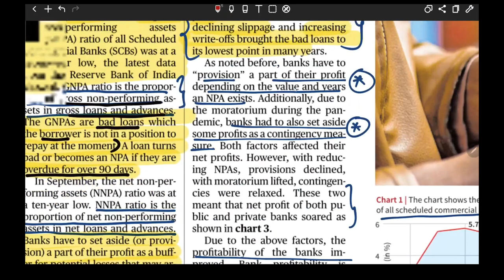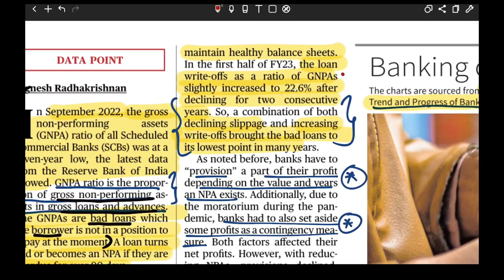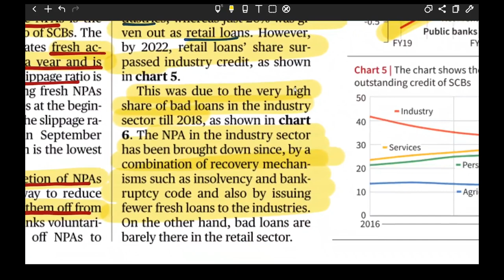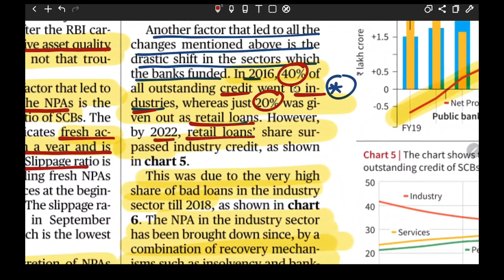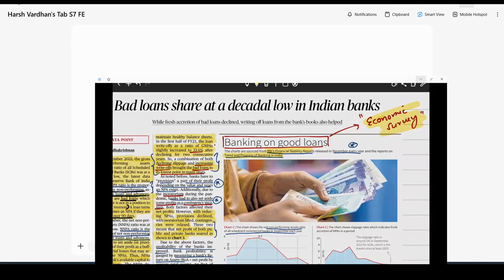The Hindu Editorial Analysis | 02 Jan 2023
In the video, Harshvardhan sir discuss the topic Problem of NPAs in India.

View the document of this lecture: No PDF !!